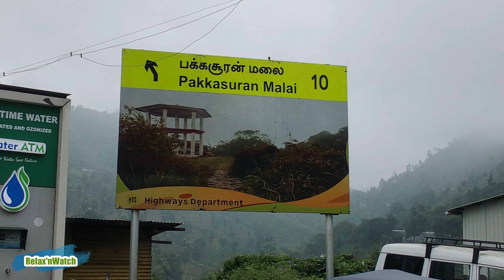பக்காசுர மலை . ஊட்டி .. அமைதியும் அழகும் கலந்த இடம் Pakkasura Malai, ooty. Unseen places Ooty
Pakkasura malai view point
Take deviation from this point...
உங்கள் அடுத்த பயணத்தில் ஊட்டியில் உள்ள இந்த நம்பமுடியாத இடத்தை தவறவிடாதீர்கள். ஓய்வெடுக்க இது அற்புதமான மற்றும் மனதைக் கவரும் இடம். தேயிலை தோட்டங்கள், மூடுபனி மூடிய மலைகள் போன்றவற்றின் அழகு உங்களை வேறு நிலைக்கு அழைத்துச் செல்கிறது.